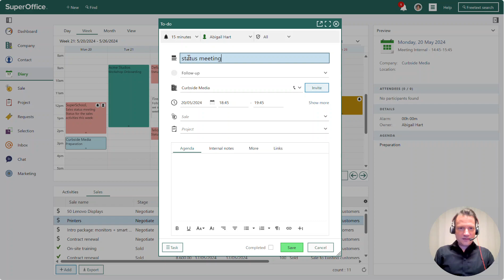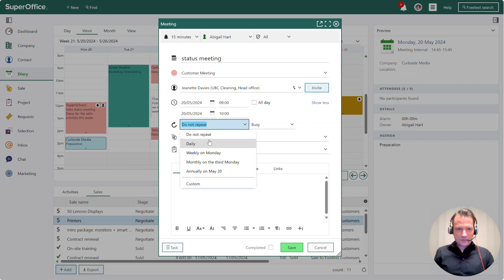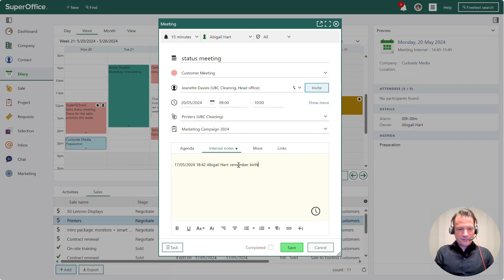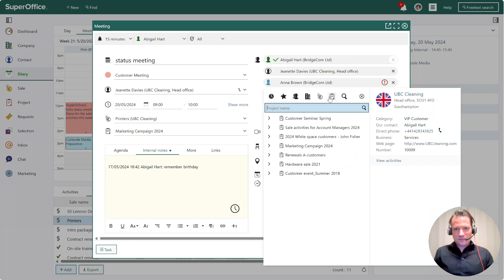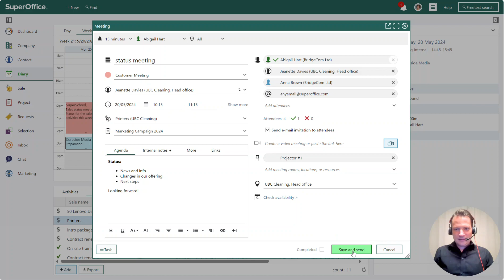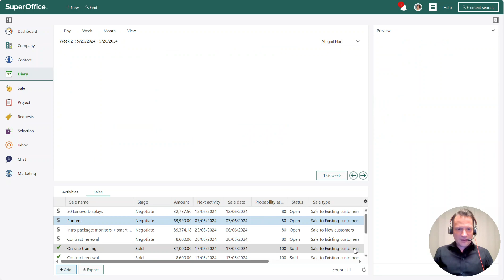Product Demo | The new and improved Follow-up dialog 📅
Join Product Manager Filip Norman as he explains the latest enhancements to SuperOffice CRM’s follow-up dialog and demonstrates the improved meeting scheduling process.